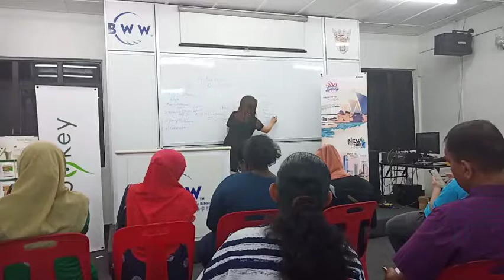Poket kaya Dan otak kaya - Kak Wong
Jangan berhenti belajar